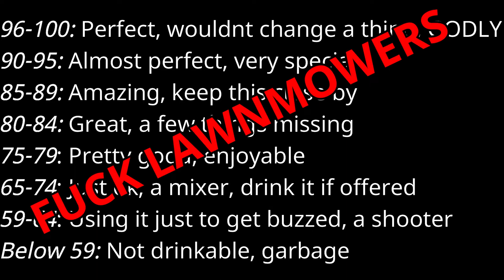How We Score Whiskey EXPLAINED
Today we explain how we score the whiskeys that we review in our videos each week.

If you are a fellow whiskey enthusiast, how do you determine if a whiskey is good vs bad?

Are there specific flavors or notes in whiskey that you prefer?

We review a different whiskey each week, and we upload every Whiskey Wednesday afternoon.